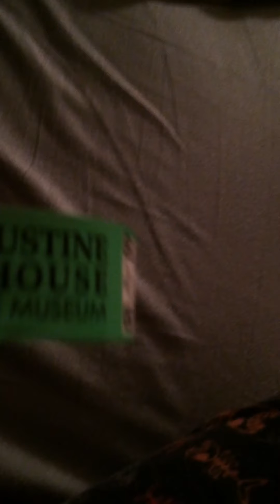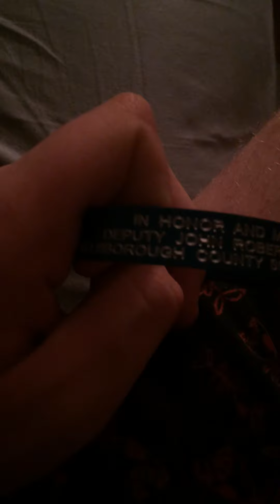Non rubber wristbands collection